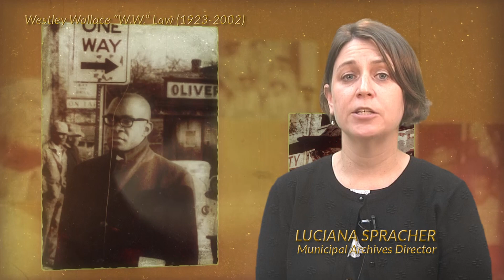Check out what the Municipal Archives has coming in January 2023!